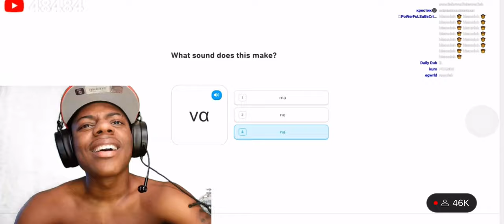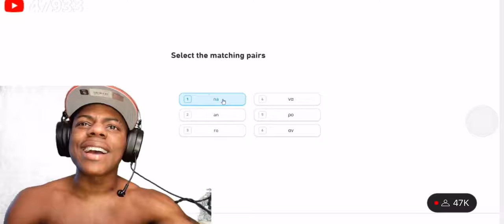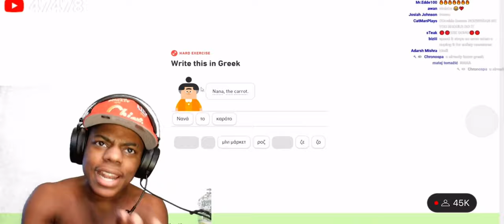IShowSpeed Tries To Learn Greek!😱